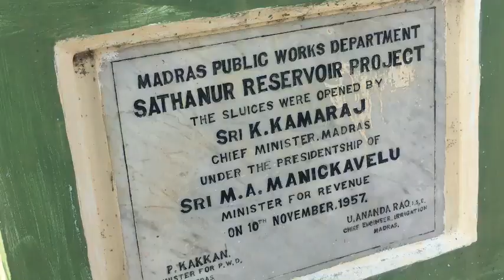SATHANUR DAM in Tiruvannamalai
sathanur Dam in Tiruvannamalai Full of Water Come After 8 Years
DOP :BALAJI.S (GenTalk)Admin
edit and music from Flimora